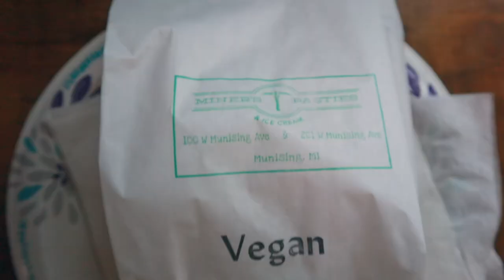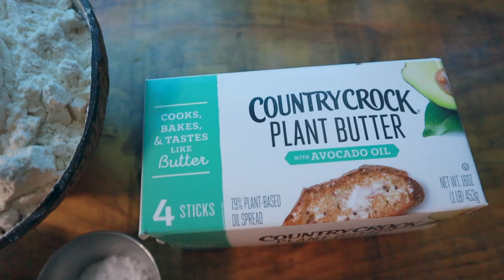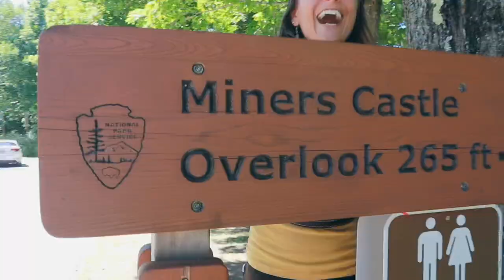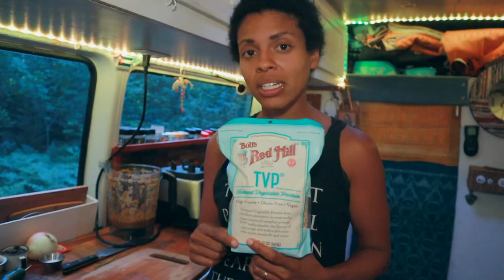VAN LIFE : HOW TO MAKE VEGAN PASTIES, Michigan’s favorite snack | vegan vanlife | Ride and Eat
Upper Peninsula Michigan's favorite snack is pasties, a delicious hand pie. In this vegan vanlife cooking episode, we're showing you how to make vegan pasties. Join us every Wednesday and Let's Play RIDE and EAT.

Those Beeswax wraps we told ya about

Our awesome cast iron tortilla press

VANLIFE KITCHEN FAVORITES:
Tortilla Press ~
Beeswax wraps ~
Collapsible Storage Containers
Cast Iron Dutch Oven
Soap Dispenser ~
Cook Pot w/ built in strainer ~
Fry Pan ~
Instant pot ~
Bamboo Plate Set ~
Coffee Maker ~
Fruit hammock ~

Pasties are a favorite of UP Michigan. What are pasties? Simply put, a hand pie with a savory filling. We're making an easy vegan dough with just 5 ingredients. Chef Nat is stuffing it with Puerto Rican Picadillo for a world cuisine infusion treat. You'll love this plant based recipe for that vegan vanlife. It's an easy vegan recipe that is both hearty and delicious.

Have you ever wondered what vegans eat while living in a van? Or how a professional chef cooks gourmet, plant based meals while living in a van? spice up your vanlife food with Chef Nat’s vegan tips and cooking tips for how to cook in a van.

Nat and Abi

LET’S PLAY every day, RIDE the open road AND SEEK new adventure at every turn.

We are Natalie and Abigail, aka Nat and Abi, and together with our rescue dogs, Bear and Peluche, we make a family. In 2018 we self converted a 2004 Sprinter Van into a cozy TINY HOME ON WHEELS so that we could travel the world! Since February 2019 we’ve been living in a van and we couldn’t be happier. We started this van life vlog because we want to share our journey with YOU!

We are a happily married Lesbian Couple. We love our LGBTQ+ friends! We founded a LGBTQ Van Life platform on social media. FOLLOW @VANLIFEPRIDE on INSTAGRAM to find more queer Van Life friends.

~-~ Our Favorite VAN LIFE items -~-
Outdoor table ~

~-~ Plumbing & Water ~-~
Fresh Water Tank ~

~-~ Electrical ~-~
Solar Panel ~

~-~ Accessories & Misc ~-~
Ceiling Fan ~
Bug Screen ~
Dog water bowl ~
Dog food storage ~

~-~ Vlog Gear ~-~
Vlog Cam + Mic ~
Mic Wind Cover ~
Cinematic Cam ~
Action Cam ~
Music Credits